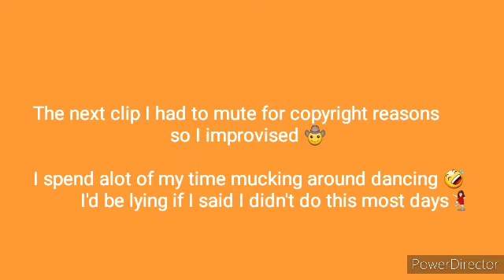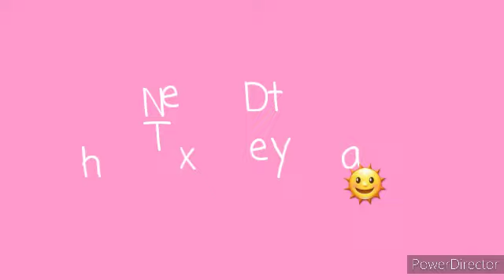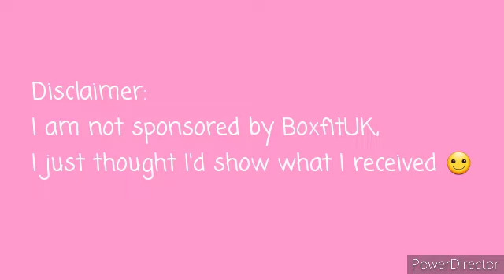WEEKEND VLOG 🤸‍♀️ | GEL FINCH